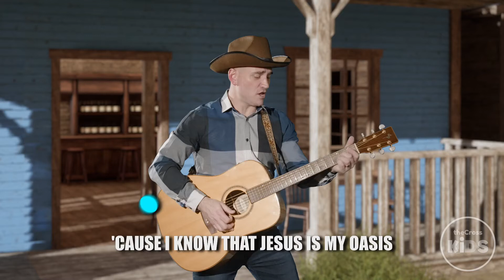THECROSS KIDS ONLINE | Holly and Friends: Balloons and Prayers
Our newest friend, Holly Trinity is back! 👩🏼

This week she is teaching us how prayer is a lot like a balloon. Noah says no way! But Holly says YAHWEH! Come check it out now🎈

Remember, Jesus is the life of the party! 🥳